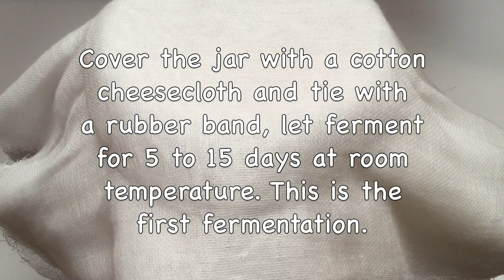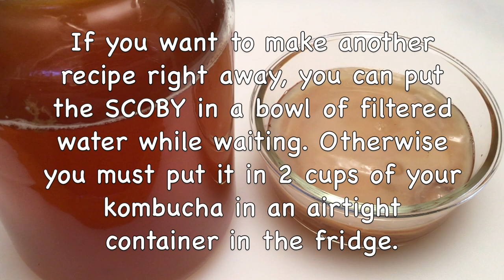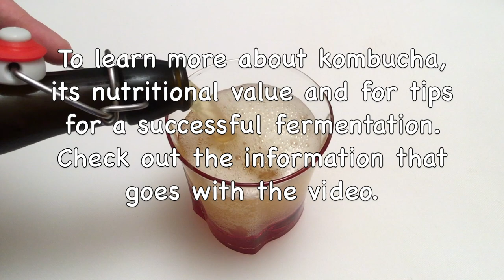Homemade Apple Star Anise kombucha / Healthy, Sparkling & Refreshing Drink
Important Notes:
For the Apple Star Anise kombucha Recipe:
1. The water should be chlorine-free as much as possible. If it is chlorinated, boil it and then cool it before using it.

2. Utensils made of iron and other metals are not suitable for the good health of the mother and may interfere with preparation. All glass utensils, wooden spatulas, nylon filters are good choices and should be reserved for kombucha preparation only. When making the kombucha, make sure to always use utensils and a jar that are clean. Your hands should be clean too, rinsed well, and ring-free.

3. I use a 3.8 liter (1 gallon) wide mouth jar, swing top bottles, super fine cheesecloth.You could also use fine mesh fabrics (dishcloth, fine cotton cloth).

4. I use organic ingredients.

5. The mother of the kombucha is also called “SCOBY”, which is the acronym for "Symbiotic Culture Of Bacteria and Yeast". You can buy the “SCOBY” or ask someone who already makes their kombucha to give you one.

6. When you put the SCOBY on the surface during the first fermentation, it must be at the beginning of the neck of the jar.

8. In this video, the SCOBY is immediately reused for a new recipe (and not put dormant in the fridge). If you don't want to make a new kombucha recipe right away, you must keep your SCOBY in the fridge, put it in an airtight container with about 2 cups (500 ml) of your kombucha so that it is submerged. It will go dormant and will not need to be fed for many months. However, over time, it may lose its vitality.

9. If you are concerned about whether your kombucha is safe to drink, you can take the pH. It should be less than 4.5, no pathogenic bacteria survive in such a pH. It often stabilizes between 3.5 and 2.5. We consider a Kombucha too vinegary when the pH is less than 2.5

10. Kombucha ferments at room temperature between 18 and 30°C and the jar should not be exposed to the sun.

11. Kombucha may contain traces of alcohol. The alcohol content can vary from 0.1% to 0.5%.

12. If you wish, you can strain (with a nylon filter) the kombucha just before drinking it.

13. What are the benefits of drinking kombucha:
Kombucha is a drink rich in antioxidants and probiotics, which promotes good digestive and overall health.
In addition, this refreshing drink is known for its detoxifying, diuretic, antimicrobial properties, and it's low in sugar!